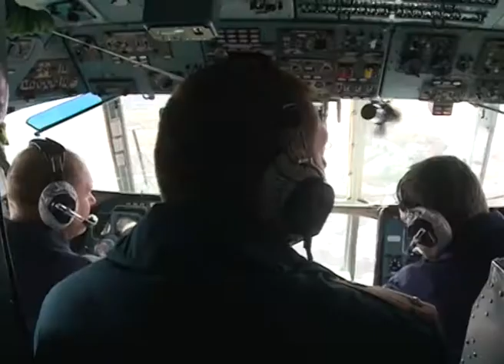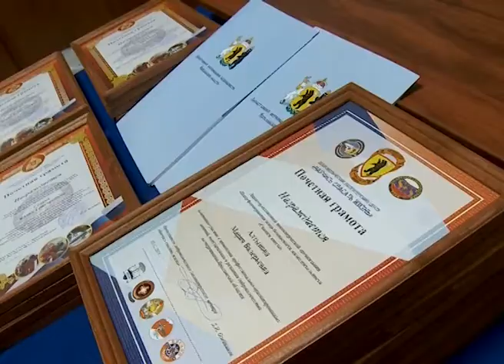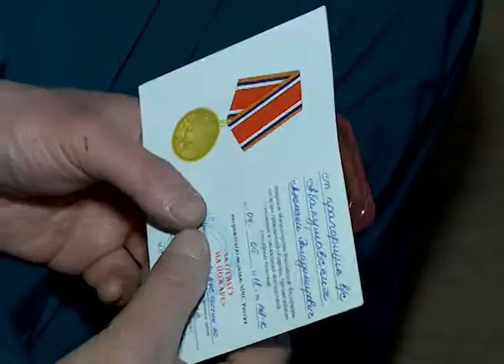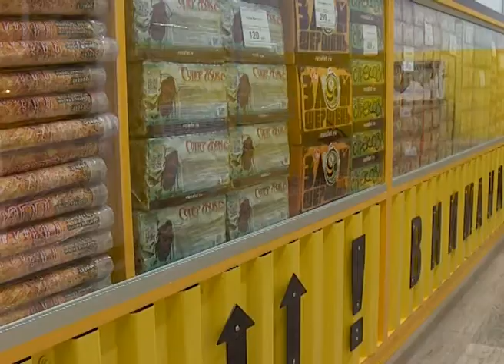Служба спасения 112 (28.12.18)